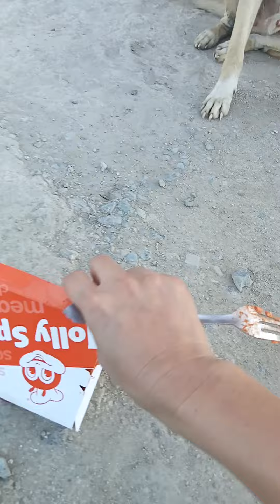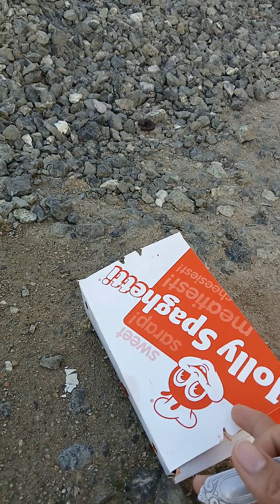Diego spaghetti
Diego kapitbahay naming aso sa probinsya